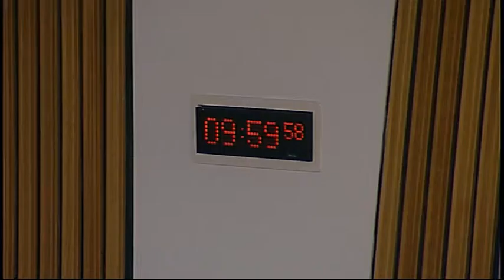Equal Opportunities Committee - Scottish Parliament: 10th December 2015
1. Decision on taking business in private: The Committee will decide whether to take items 2 and 3 in private. The Committee will also decide whether consideration of its Removing Barriers: race, ethnicity and employment report should be taken in private at future meetings.

2. Draft Budget Scrutiny 2016-17: The Committee will consider its approach to the scrutiny of the Scottish Government’s Draft Budget 2016-17.

3. Scottish Transgender Alliance and the Equal Recognition Campaign: The Committee will consider its approach to its consideration of the Equal Recognition Campaign.